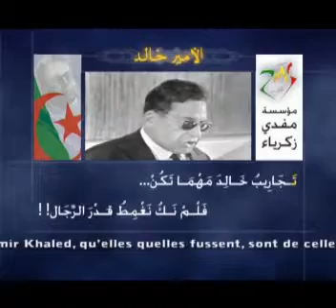إلياذة الجزائر - l'Iliade de l'Algérie